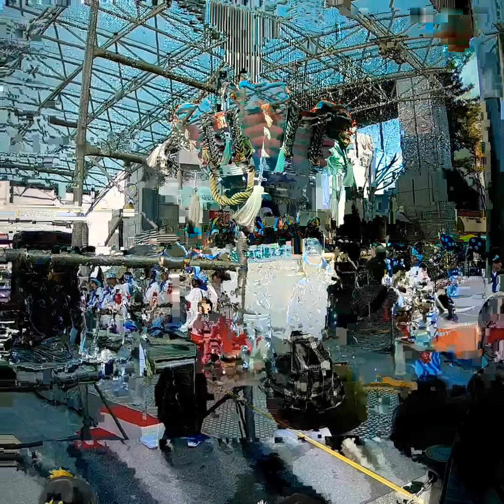SAKAI / EVENT / PEUPLE